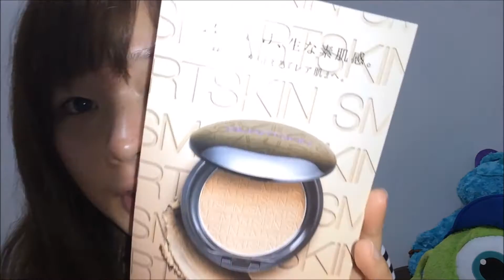【時短メイク】～生チョコ!?新感触ファンデ紹介するよ～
忙しい朝にもピッタリ！
初心者さんにも◎！！
私の大好きなファンデーションをご紹介します！！